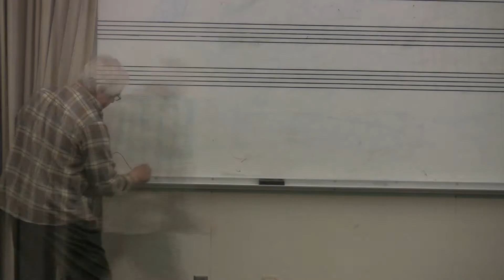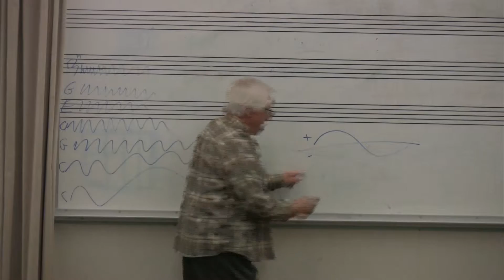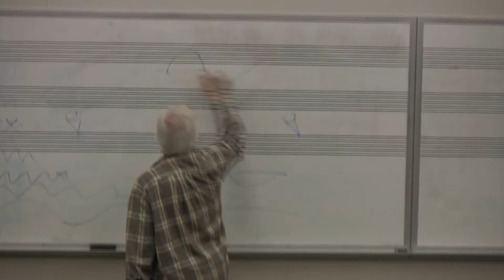What is a Phase Relationship?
"What is a Phase Relationship?" is a lecture video from the textbook Basic Audio Recording Techniques, taught by Mike Julian at Los Angeles Valley College.